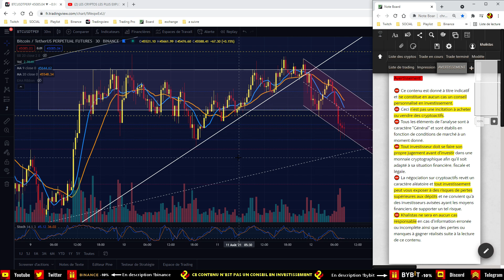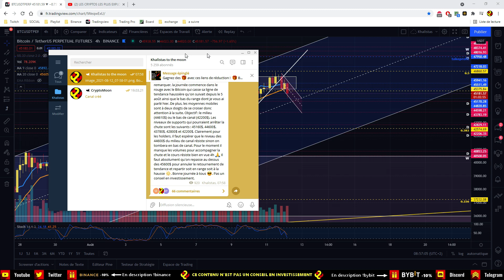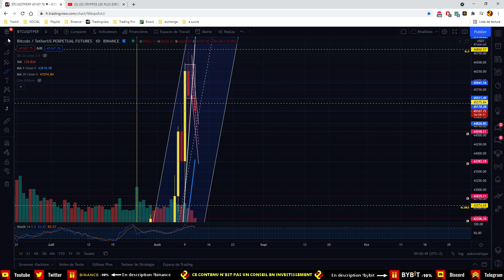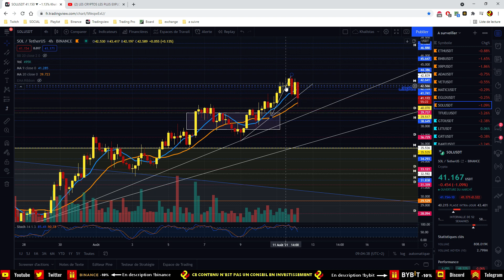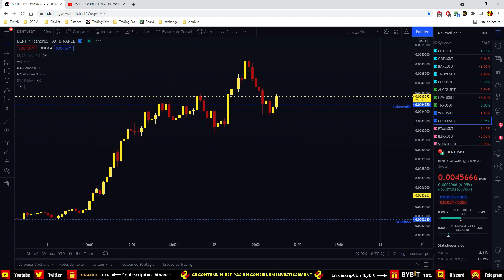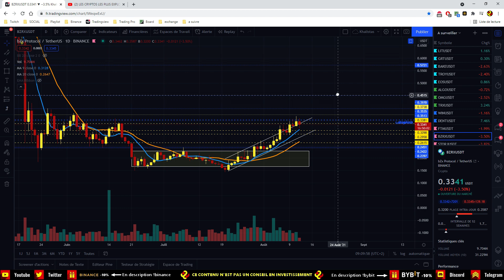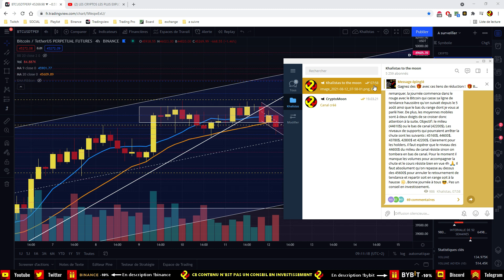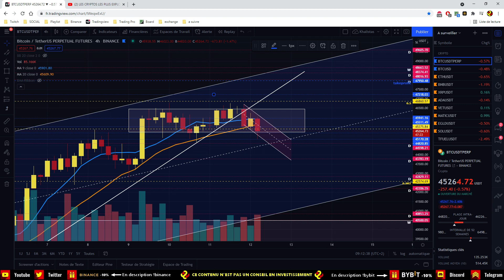LE BITCOIN TENTE UNE CASSURE ! ⛔ Va t'il résister ? 🙏 Analyse crypto-monnaies : Ethereum, ADA, VET..